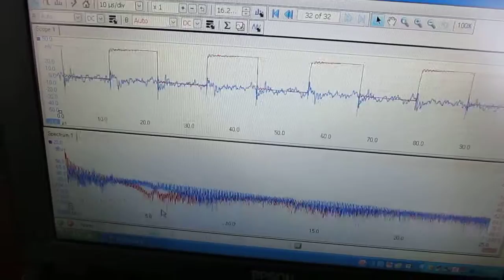UltraSonicSystem「超音波‹音圧測定・解析›システム」技術（ nanotechnology ）